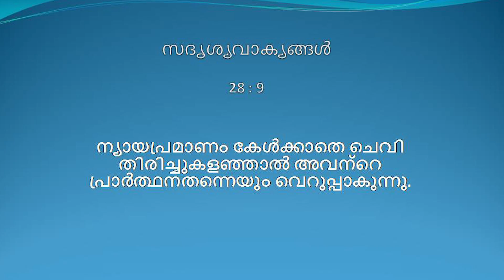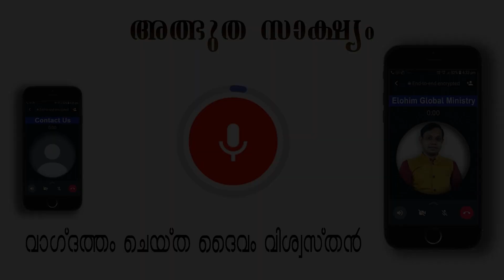പ്രാർത്ഥന ഒരു വലിയ ആയുധം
REV.DR.BIJU JOHN MATHEW

ഞങ്ങൾ ഇടുന്ന വീഡിയോ നിങ്ങൾക്ക് പ്രയോജനപ്പെട്ടാൽ Like ചെയ്യാനും അനേകരിൽ എത്തിക്കാനും മറക്കരുത്.